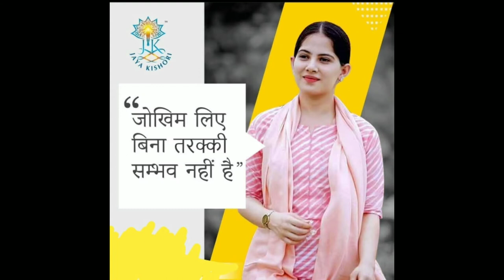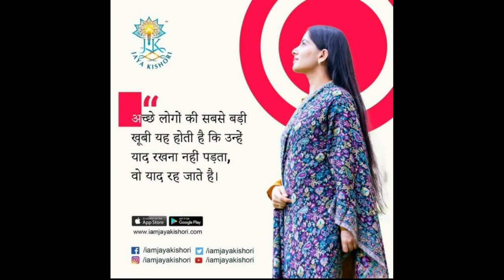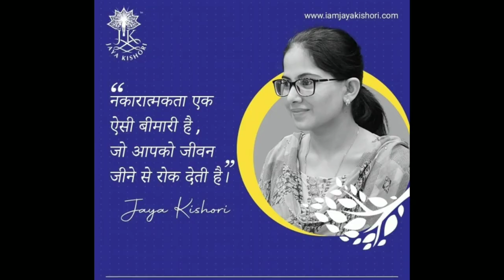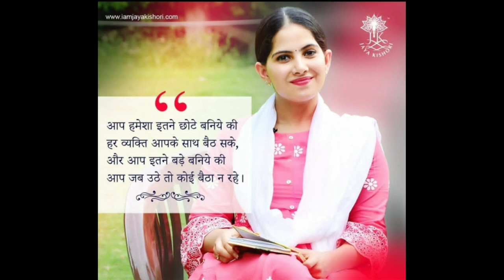Motivational video by jaya kishori Ji